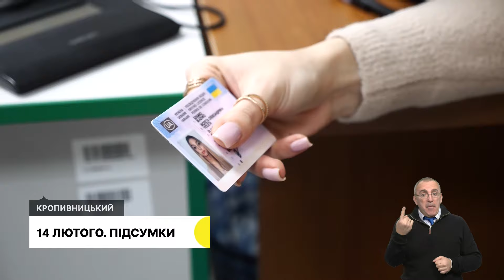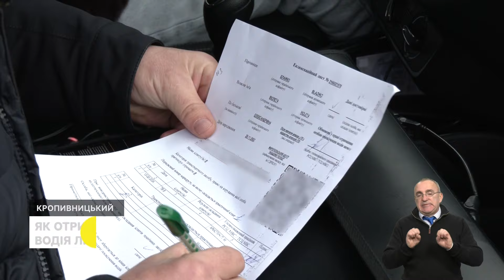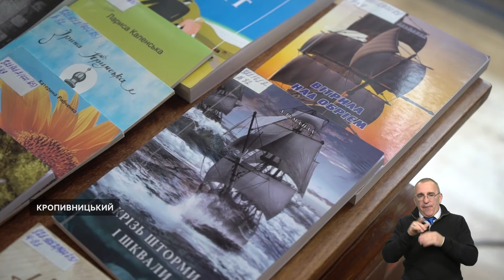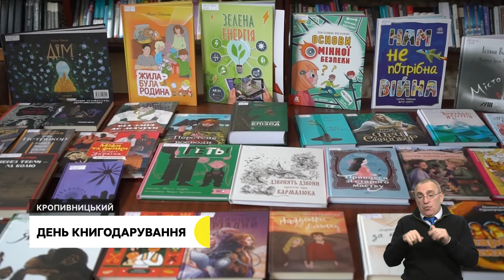Судять працівників міськради, посвідчення водія, історія кохання військових братів | 14.02.2024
Підозрюють у вимаганні грошей за сприяння у виділенні в оренду землі комунальної власності. У Кропивницькому судять двох працівників міськради.

На Кіровоградщині перша людина отримала посвідчення водія в «Автошколі для людей з інвалідністю». Що для цього треба.

Народилися з різницею у дві хвилини, разом пройшли строкову службу і мобілізувалися. Історія кохання військових братів-близнюків.